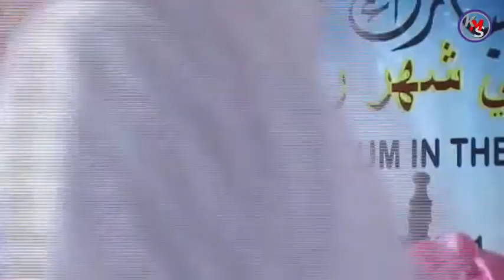Bang Way Agama Sin Manusiyah | Ustadz Jul Amri Insani | Tausug Nasihat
Tausug Nasihat atawa Izaja sin pag Symposium ha Madrassa sin limabay Ramadhan tahun Hijra
 Calendar 1440H atawa ha Gregorian Calendar tahun 2019. Daindi ha  Maahad Assalam Al Arabie  Al Islamie ha hulah Port Holland, Maluso, Basilan Province Philippines

Topic: Bang Way Agama Sin Manusiyah
By:  Ustadz Jul-amri Insani